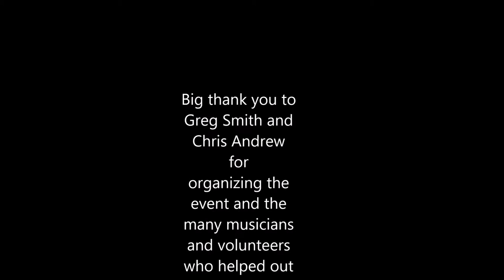Highlights from Benifit Concert for Arthur O'Brien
What a heartfelt evening with all the musicians helping out in a benefit concert for our musician friend, Arthur O'Brien.  Event was held at Holy Heart Theatre with a line up of musicians like the Ennis Sisters, Conamara, Rum Ragged, The Fables,  The Navigators  with Fred Jorgensen, Shanneyganock and special guest star Bud Davidge... Its all about "Music and Friends".